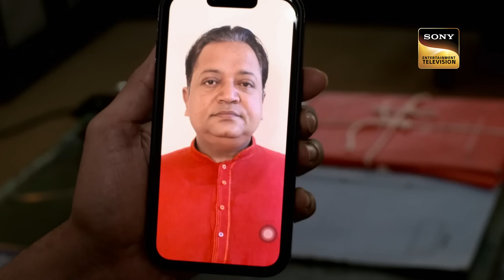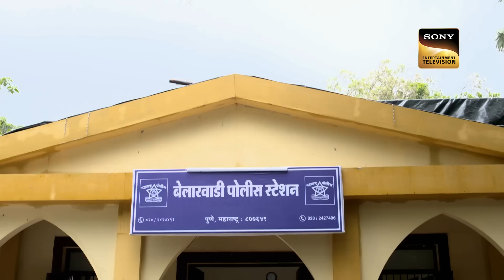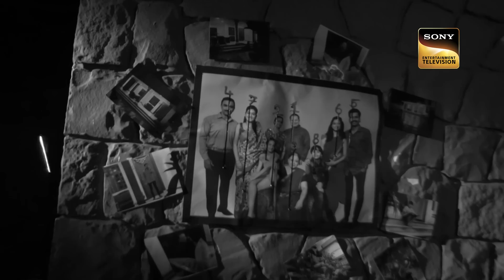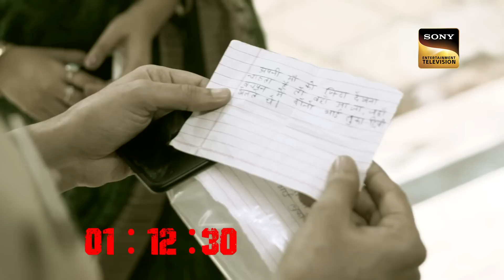Bad Coincidence For A Family | Crime Patrol 48 Hours | Ep 03 | Full Episode | 12 July 2023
Episode 03: Bad Coincidence For A Family
In Pune, a woman named Sarita Patil gets lost from a temple. After a few hours, other members of the Patil family are nowhere to be traced. Can the police find the one responsible for these incidents?  How will the police solve this case?  What will the police do now? What happens next? Watch the episode to learn more!!